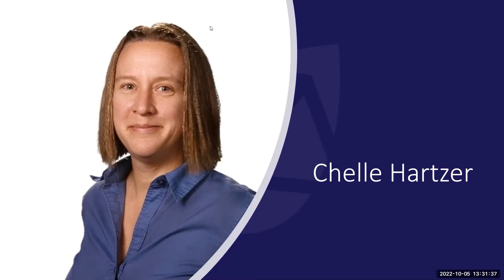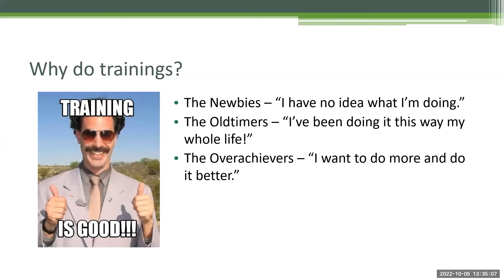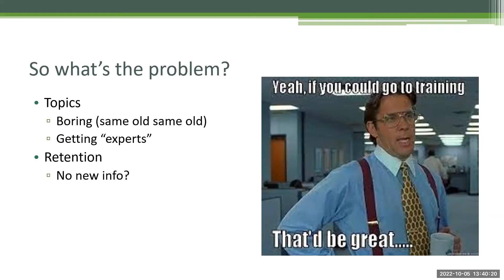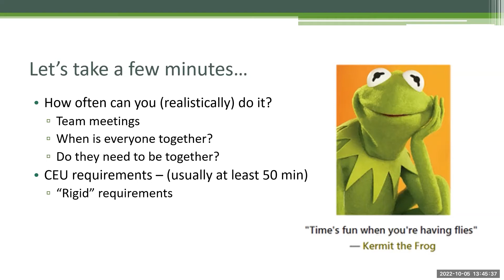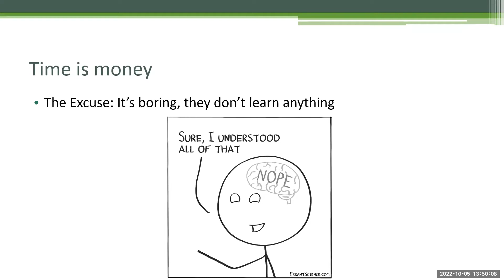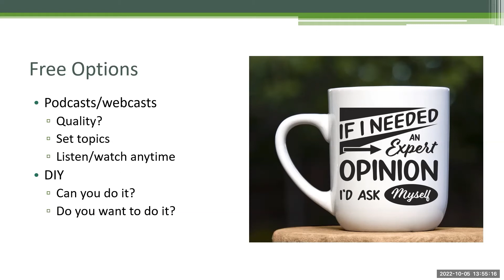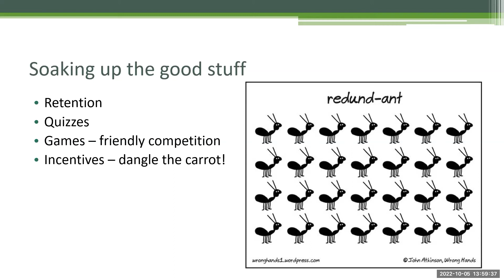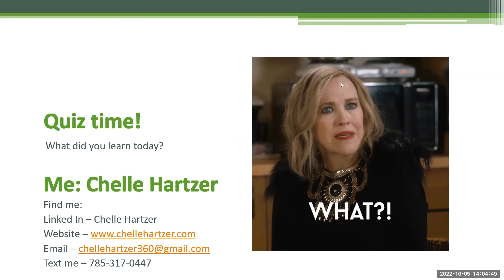Who Needs Training Anyway?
Employee retention and customer callbacks are just part of the field service game. But what if there was a way you could increase retention, reduce callbacks, and avoid some bad reviews, would you be interested? Thought so!
Join us for our latest Growth Series webinar, Who Needs Training Anyway?, featuring Chelle Hartzer, Consulting Entomologist at 360 Pest and Food Safety Consulting.
Hartzer will discuss how to solve field service problems faster and more effectively through good, old-fashioned training updated with the latest technical information and troubleshooting methods.